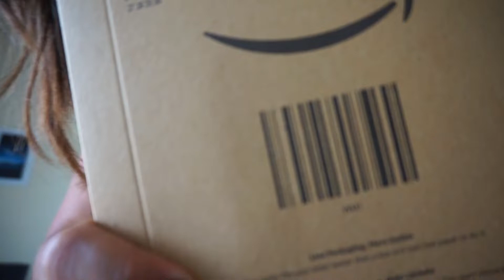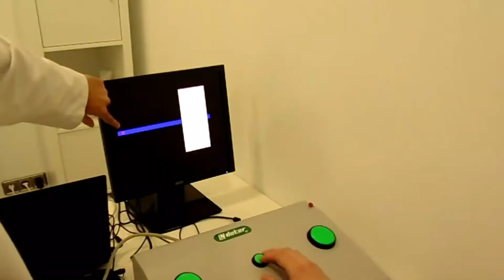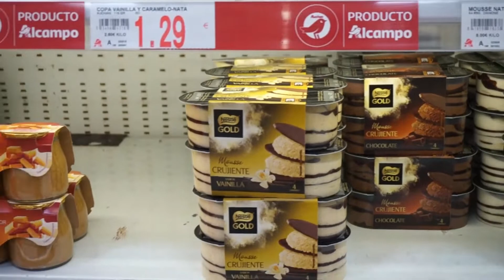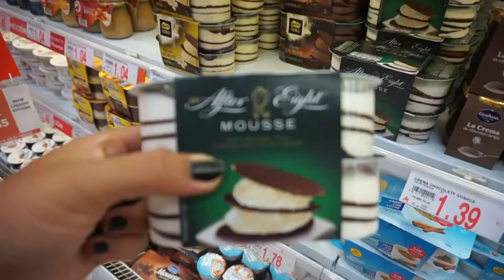😝UNBOXING + TEST PSICOTECNICO + NUEVA MOUSSE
🏖Holis Bellos!
Este video blog sera una mezcla de muchas cosas rondom, como la vida jejeje
Han probado el postre de After Eight??
Si lo prueban me gustaría me comenten!!!
Y si les gusta este tipo de videos déjame un like para saberlo!
Besossss

👉REGALAME UN LIKE Y UN COMENTARIO DE AMOR!!🐥
 ¡Espero que les guste! ❤